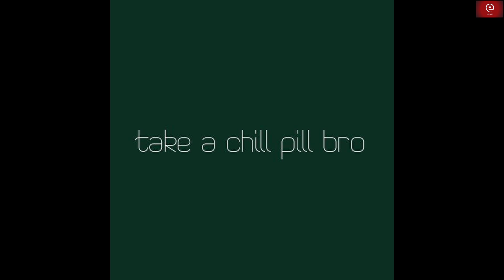Adani-Ambani ko गाली देने के बजाए हमें तो भूमि तैयार करनी चाहिए कि सौ Adani-Ambani बनें- Shazi Ilmi